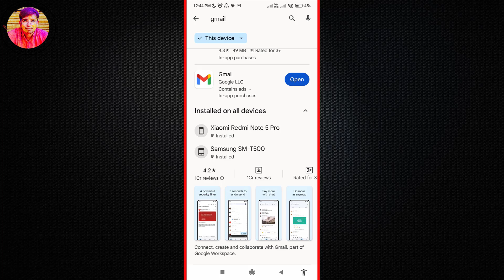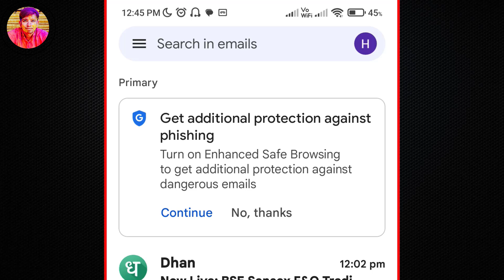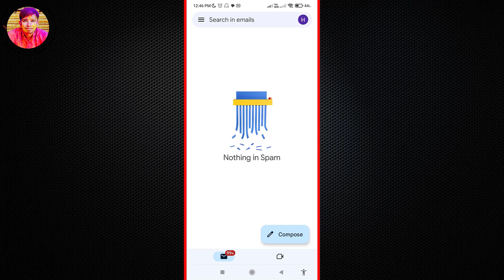Where is Junk Folder in Gmail,How to Check Junk Folder in Gmail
Dosto aaj ke video may maine bataya hai where is junk folder in gmail | how to check junk folder in gmail.
Dosto gmail me junk folder hota hai lekin kafi sarey logo ko iske barey mein pata nahi hai aur agar aap bhi nahi jante ho toh aap is video ko last tak jarur dekhiye .

Topic Covered :-
Where is Junk Folder in Gmail
How to Check Junk Folder in Gmail
how to check junk folder
how to open junk folder in gmail
how to see junk mail in gmail
how to find junk mail in gmail
how to check junk mail in gmail
gmail junk folder
junk folder in gmail
junk folder
junk mail
junk mail in gmail
junk mail folder in gmail
how to open junk folder
🚀 Social media Par Bhai ko Follow kare
My Youtube Gears:-
2)Studio Lights
4)Main Tripod
5)Main Mic
6)other Mic